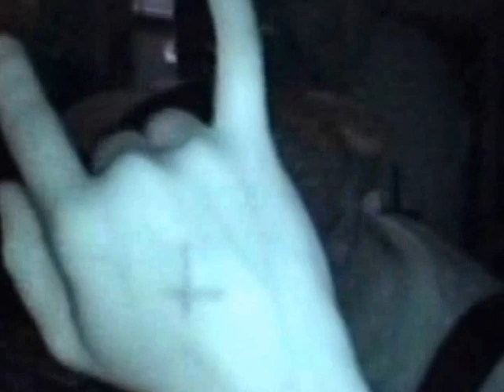Weedeater - Full Show - Boone, NC - Green Eggs And Jam - VHS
Live At Green Eggs And Jam Boone NC
Weedeater choose to play in the dark that night
Great show!
The graininess of the video reflects there music!